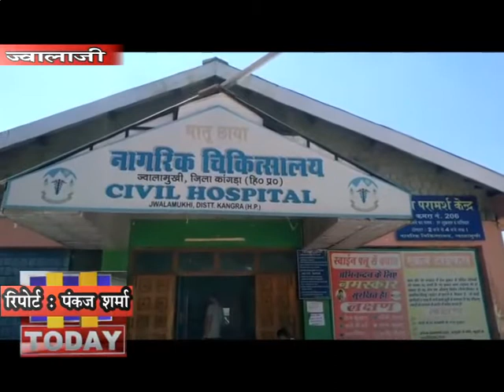06 MAY 03 7 किलोमीटर दूर पैदल अस्पताल आ रही गर्वभती महिला को पुलिस गाड़ी से पहुंचाया घर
वैश्विक महामारी कोरोना संकट के बीच हिमाचल प्रदेश पुलिस ने जिस तरह आम लोगों की सहायता के लिए आगे आकर बढ़चढ़ कर काम किया है, वह अनुकरणीय रहा है। संकट की इस घड़ी में जहां प्रदेश के कोने कोने से पुलिस की बेहतर कार्यप्रणाली के चर्चे हो रहे हैं, वहीं जिला कांगड़ा पुलिस के ज्वालामुखी थाना प्रभारी मनोहर चौधरी ने भी मानवता के महायज्ञ में आहुति डालकर पुलिस को गौरवान्वित करने वाला कार्य किया है। जिला प्रसाशन द्वारा पिछले कल ही बाजारों में वाहनों के पूर्ण प्रतिबंध के आदेशों के बाद जब शनिवार सुबह गाड़ियों की आवाजाही बन्द रही उसी वक़्त एक बीमार गर्भवती महिला को अस्पताल पहुंचाकर ओर फिर अस्पताल से घर पहुंचाकर अपनी वर्दी की कर्तव्यनिष्ठा का उदाहरण पेश किया है।